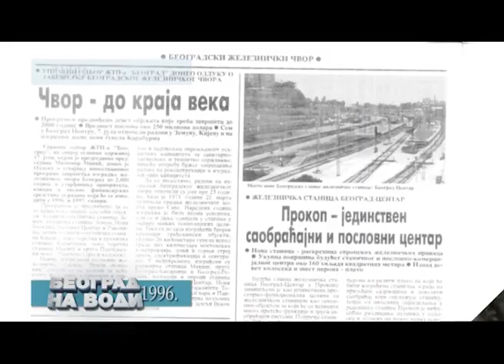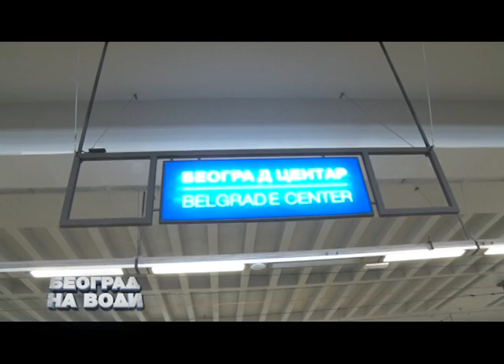Beograd na vodi - Sezona 2 - Epizoda 16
Аутор и водитељ: Ирина Вељковић
Гост: Станко Кантар